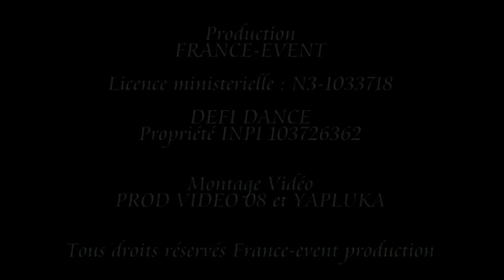TEASER DEFI DANCE 2012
Gala de danse **défi dance 2012** centre des congrès au lac des vieilles forges dans les ardennes 08
Manifestation du 21 / 22 janvier 2012 .